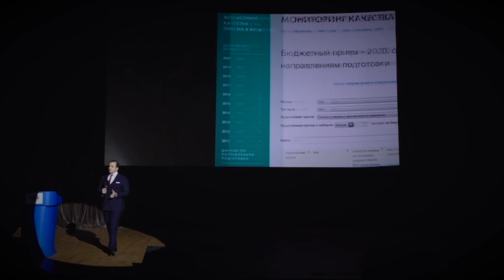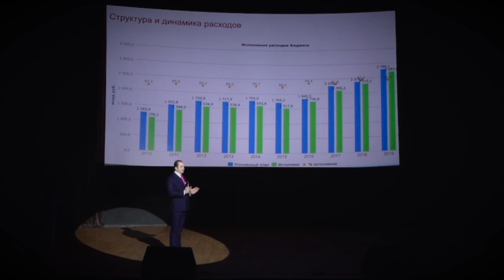Презентация Факультета управления и политики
13 февраля прошел День открытых дверей Факультета управления и политики МГИМО.